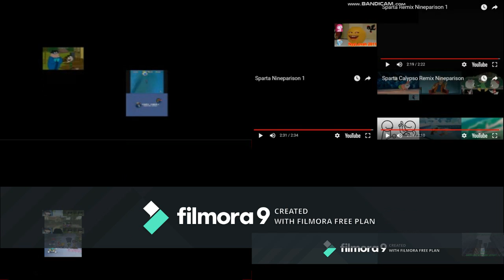ᴴᴰ Sparta Remix NineParison Super Side-By-Side 5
ᴴᴰ Sparta Remix NineParison Side-By-Side 17
ᴴᴰ Sparta Remix NineParison Side-By-Side 18
ᴴᴰ Sparta Remix NineParison Side-By-Side 19 (V2)
ᴴᴰ Sparta Remix NineParison Side-By-Side 20
by Camy02mix (Me)